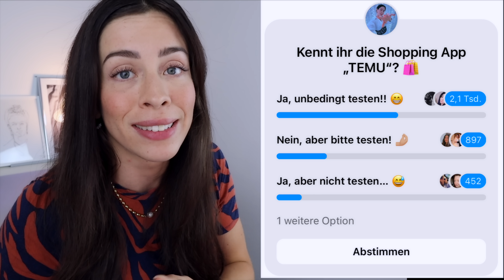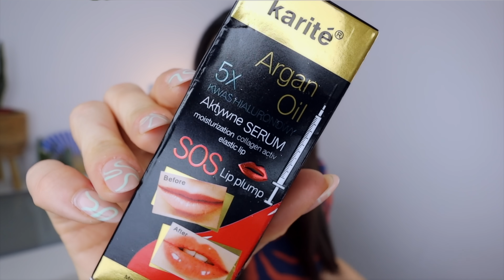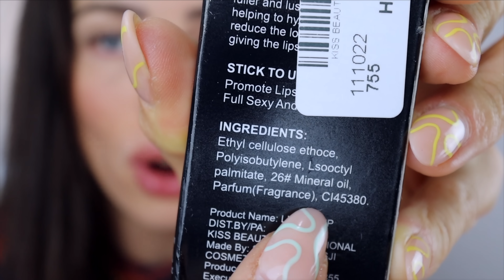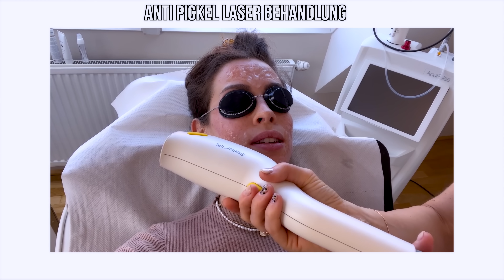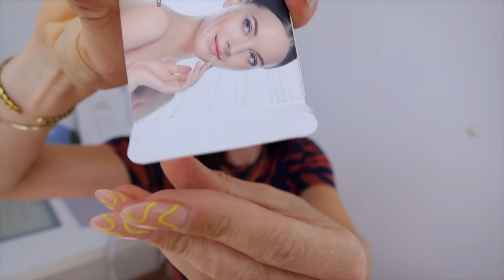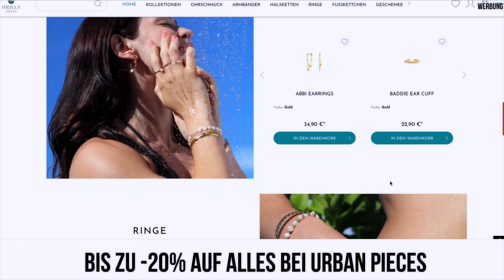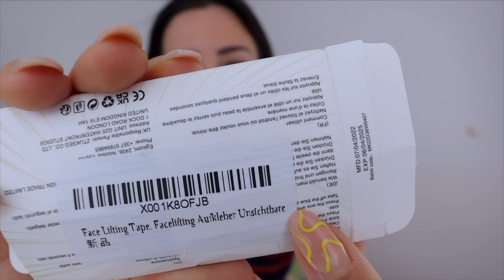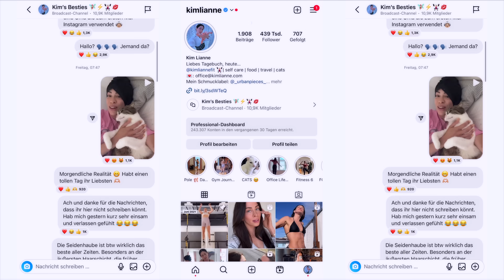Ich teste TEMU & werde abgezockt!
Huch, was ist da denn für eine Szene drinnen gelandet? Hahah